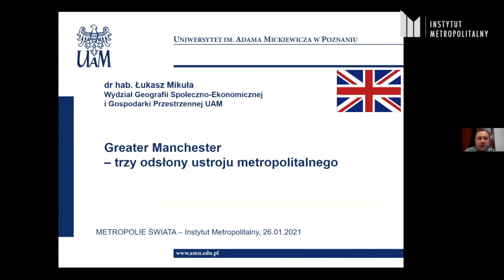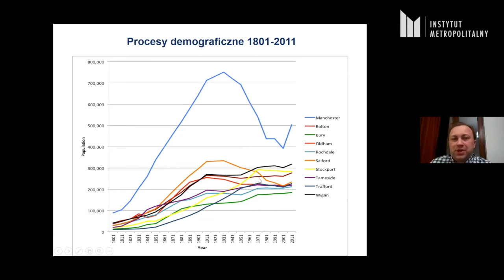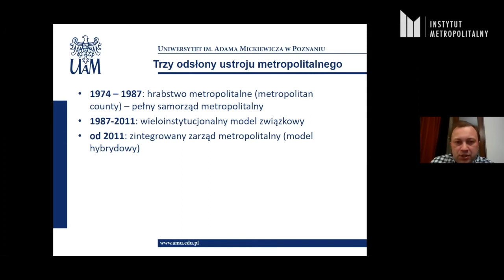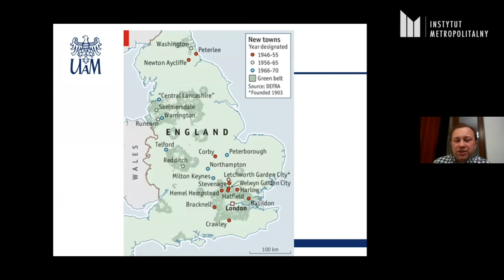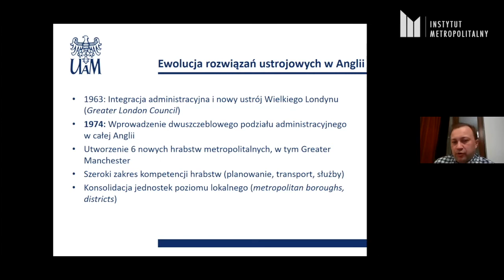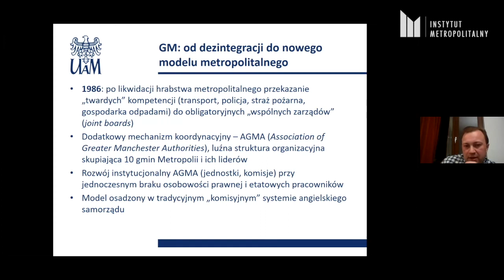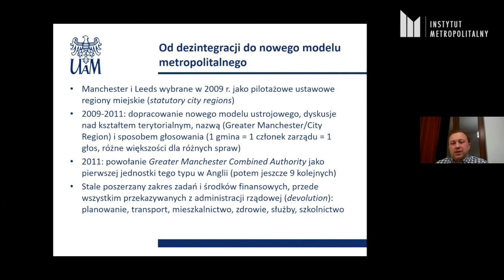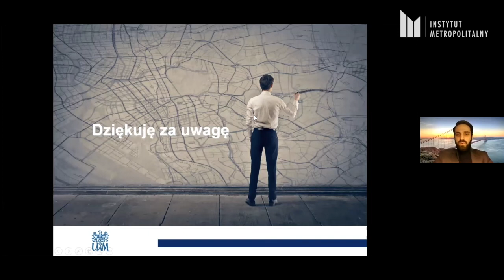"Greater Manchester - trzy odsłony ustroju metropolitalnego" Metropolie Świata. Mikuła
We wtorek 26 stycznia 2021 r. odbył się wykład dr. hab. Łukasza Mikuły (Wydział Geografii Społeczno - Ekonomicznej i Gospodarki Przestrzennej, Uniwersytet im. Adama Mickiewicza) pt.: "Greater Manchester - trzy odsłony ustroju metropolitalnego" w ramach nowego cyklu Instytutu Metropolitalnego MetropolieŚwiata.
Dyskusje moderował Kamil Olzacki (Członek Zarządu Instytutu Metropolitalnego).